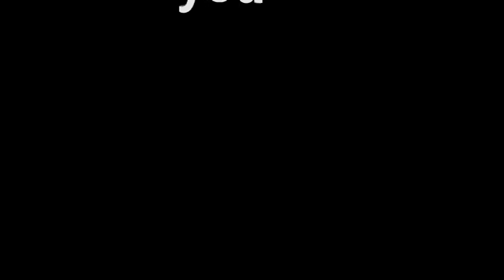TOP 50 TWENTY ONE PILOTS SONGS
TOP quality content for you once again.